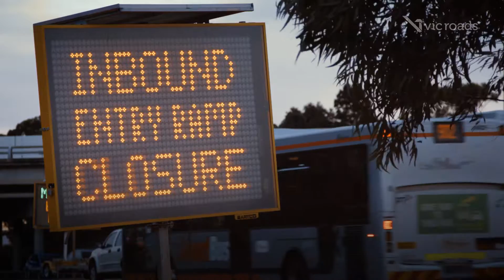VICROADS - "Citylink Tulla Widening Project"